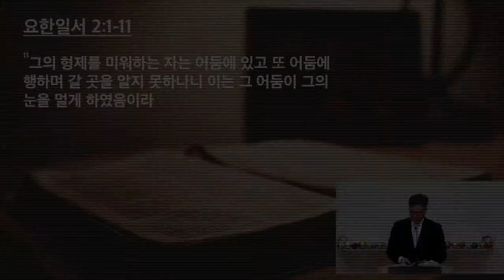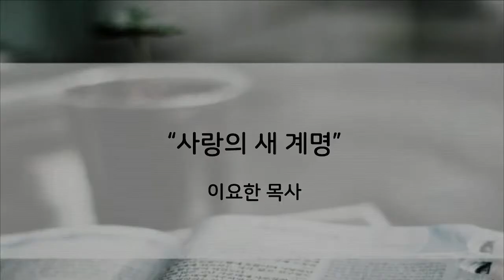12/20/22 새벽예배- 이요한 목사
사랑의 새 계명 (요한일서 2:1~11)